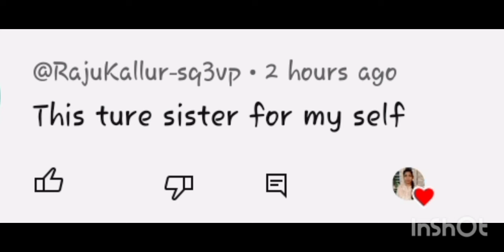ಅಯೋಧ್ಯೆಯಿಂದ ಬಂದಂತಹ ಮಂತ್ರಾಕ್ಷತೆಯನ್ನು ಏನು ಮಾಡಬೇಕು? ದಯವಿಟ್ಟು ಈ ತಪ್ಪನ್ನು ಮಾಡಬೇಡಿ ಈ ಸ್ಥಳದಲ್ಲಿ ಇಡಿ ಸಾಕು